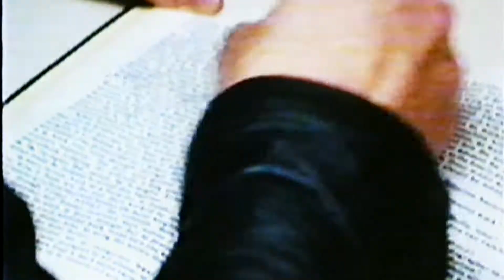The Tony D Show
Sports News /Entertainment